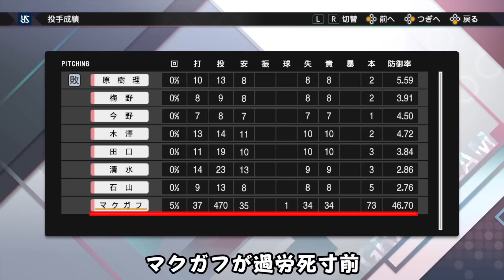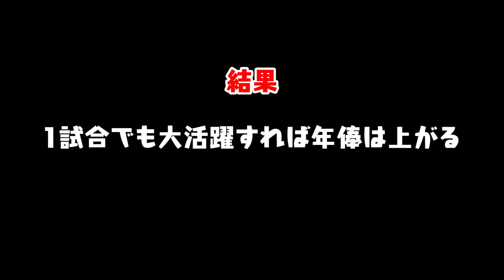1試合のみの出場でホームラン50本打ったら年俸上がるのか【プロスピ2022】【アカgames】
もしくは『アカgames』で検索！

プロ野球スピリッツ2019　プロ野球スピリッツ2020　プロ野球スピリッツ2021 プロ野球スピリッツ2022